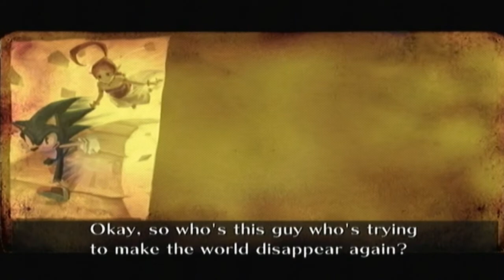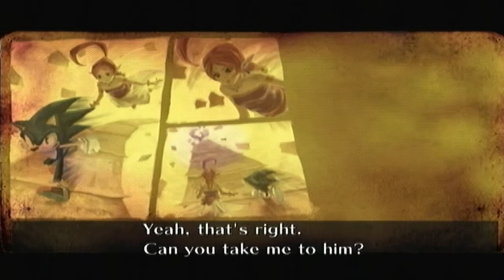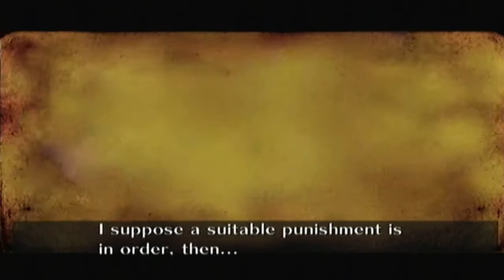Sonic and the Secret Rings Playthrough [Chapter 2]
Join Keyblade147 as he ventures to save the stories of the Arabian Nights in the first Sonic story book series game... Sonic and the Secret Rings!!